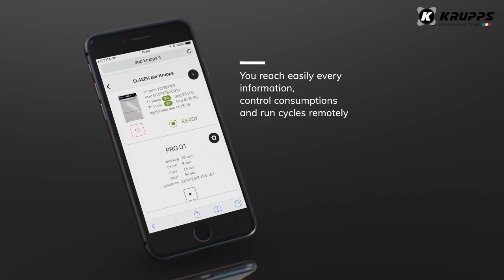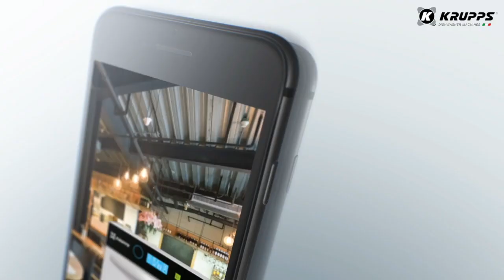IKLOUD: the best service ever through Wi-Fi for you professional dishwasher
IKLOUD is the first Wi-Fi remote control for professional dishwashers in the world.
Let's get a look at all its advantages!